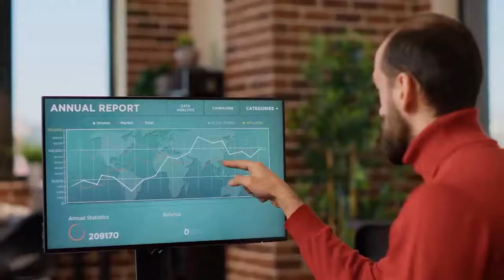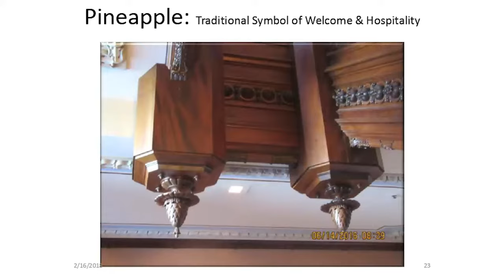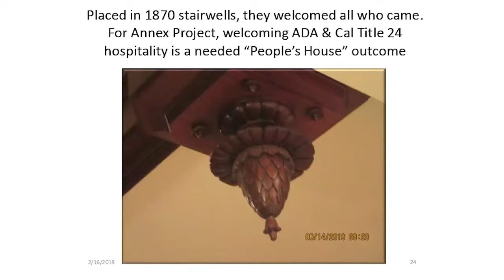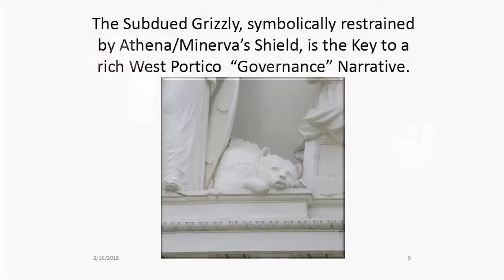Interview with Ken Cooley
Today we welcome Assemblymember Ken Cooley. Cooley represents Assembly District 08, and serves as Assembly Rules Committee Chair. We discuss rule changes, insurance policy, oversight and more.

SacTown Talks is a podcast about California politics, policy and culture. We feature interviews with California political leaders, and analysis by experts and insiders focusing on the Capitol.

(12:03) The napkin story

(26:40) Rules Committee, why Rules Chair?

(35:15) What's changed over the years

(45:05) Cooley's involvement in insurance

(01:01:00) Symbolism in Capitol architecture